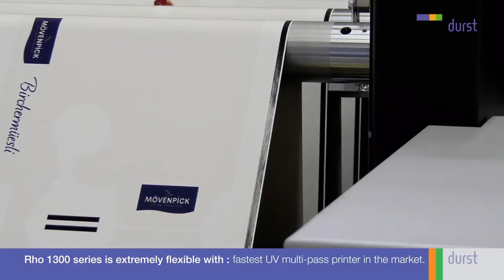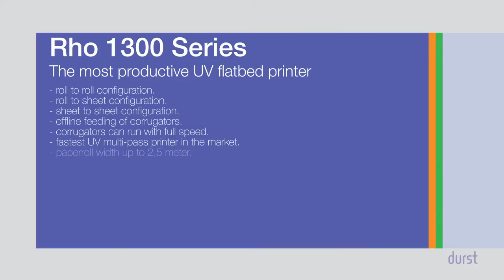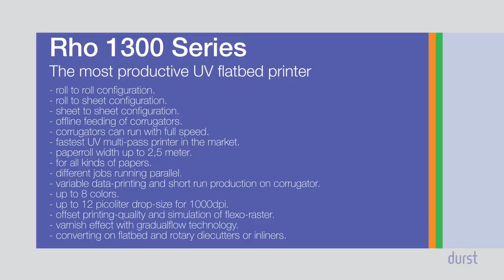Durst Inkjet Corrugated Printing - Rho 1300 Series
The Rho 1300 Series includes the most productive and flexibel UV flatbed printers with configurations for sheet to sheet, roll to sheet and roll to roll. Rho 1300 Series provide digital preprints of corrugated paper rolls up to 2,5 meter width, variable data-printing, parallel printing and economic short run production.
In offset printing-quality and simulation of flexo-raster and varnish effects with gradual flow technology.